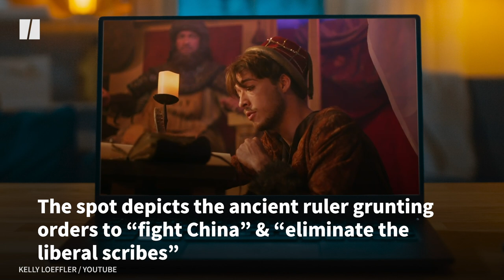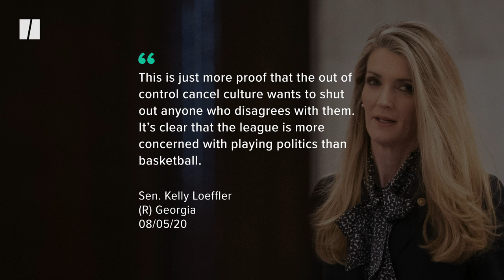Sen. Kelly Loeffler Compares Herself To Brutal Warlord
The Georgia Republican’s campaign released a new ad that claims she’s more conservative than Attila the Hun — one of the most barbaric rulers in history.